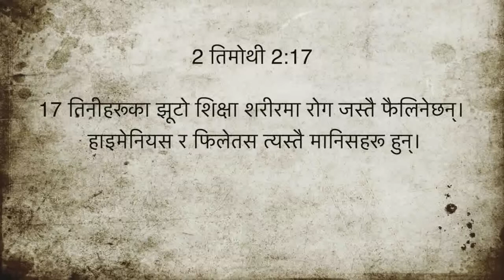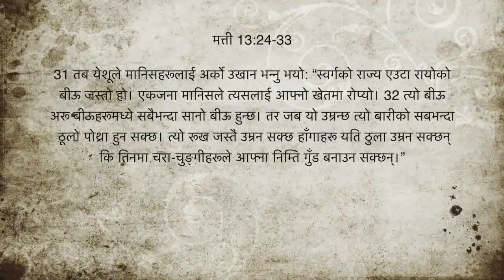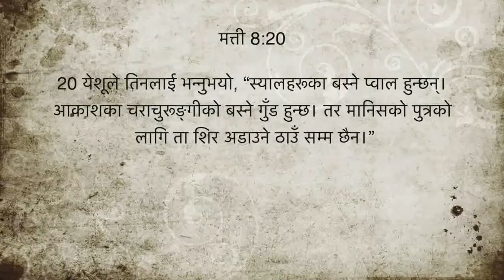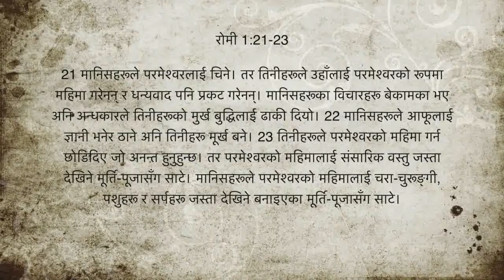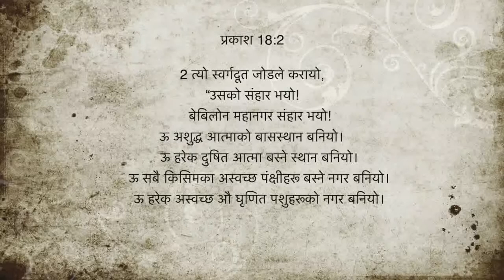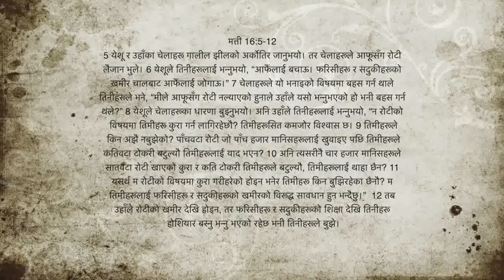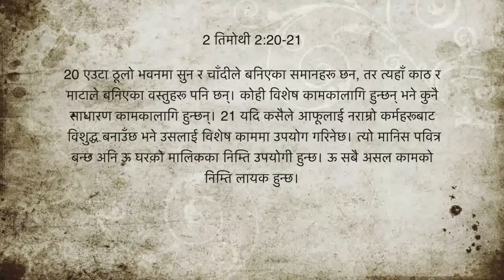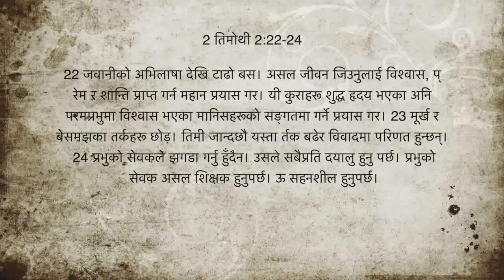2 तिमोथी 2 (part 2)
परमेश्वरको वचन अध्ययन गर्नु महत्त्वपूर्ण छ। परमेश्वरको वचनमा निरन्तर तालिम प्राप्त गर्नको लागि हाम्रो च्यानलमा सदस्यता लिनुहोस्। आफ्नो साथी र परिवार संग भिडियो साझा गर्नुहोस्।

2 तिमोथी 1
Nepali Bible: Easy-to-Read Version
1 ख्रीष्ट येशूको एक प्रेरित पावलबाट। परमेश्वरले मलाई प्रेरित बनाउन चाहनुभयो। उहाँले मलाई ख्रीष्ट येशूमा जीवनको प्रतिज्ञाबारे प्रचार गर्ने निर्देशन दिनु भएको छ।

2 मेरो प्यारो छोरो तिमोथी प्रति। पिता परमेश्वर अनि हाम्रो प्रभु ख्रीष्ट येशूबाट तिमीलाई, अनुग्रह कृपा र शान्ति मिलोस्।

उत्साह अनि धन्यवाद

3 दिन अनि रात आफ्नो प्रार्थनामा म तिमीलाई संझन्छु। मेरा प्रार्थनाहरूमा म तिम्रोलागि परमेश्वरलाई धन्यवाद चढाउँछु। मेरा पुर्खाहरूले सेवा गरेका परमेश्वर उहाँ नै हुनुहुन्छ। जुन कुरो गर्नु उचित हो भन्ने म ठान्छु, तिनै कुराहरू गरेर म सदैव उहाँको सेवा गर्छु। 4 म मेरो मनमा तिमीले आँसु खसालेको सम्झन्छु, यसर्थ म तिमीलाई भेट्न उत्सुक छु जसद्वारा म आनन्दले परिपूर्ण बनुँ। 5 म तिम्रो सत्य विश्वास पनि सम्झन्छु। तिम्री बज्यै लोइस र तिम्री आमा युनिसमा त्यस किसिमको विश्वास थियो। अहिले म निश्चित छु तिम्रो पनि त्यस्तै विश्वास छ। 6 त्यसैले म तिमीलाई परमेश्वरले प्रदान गर्नु भएको त्यो वरदान बारे सम्झाउँन चाहन्छु। जब मैले मेरो हात तिमीमा राखें परमेश्वरले तिमीलाई त्यो वरदान दिनुभयो। अब म चाहन्छु कि तिमीले त्यो वरदानको उपयोग गर अनि आगो दन्केर ज्वाला निकाले झैं बढोस्। 7 परमेश्वरले हामीलाई कातरको आत्मा दिनु भएन। उहाँले हामीलाई शक्तिको आत्मा, प्रेम अनि आत्मा संयमको आत्मा प्रदान गर्नु भएको छ।

8 यसकारण हाम्रा प्रभु येशूको बारेमा मानिसहरूलाई भन्न नलजाऊ। अनि म कैदमा छु भनेर पनि लाज नमान। तर सुसमाचारको निम्ति मसित दुःख भोग्ने गर। त्यसो गर्न परमेश्वरले हामीलाई शक्ति दिनु हुन्छ।

9 परमेश्वरले हामीलाई बचाउनु भएको छ अनि हामीलाई आफ्ना पवित्र मानिस तुल्य बनाउनु भएको छ। यो हामीले केही गरेर भएको होइन। होइन, परमेश्वरले यो उहाँको इच्छा अनि अनुग्रहले गर्दा हामीलाई बचाउँनु भयो अनि उहाँको मानिस हुन आह्वान गर्नु भयो। यो अनुग्रह ख्रीष्ट येशूद्वारा हामीलाई अनादिकाल अघि दिइएको थियो। 10 त्यो अनुग्रह हामीलाई आज सम्म देखाइएको थिएन। हाम्रो मुक्तिदाता ख्रीष्ट येशू आउनु भए पछि त्यो देखाइयो। येशूले मृत्युलाई नष्ट गर्नु भयो र जीवनको मार्ग देखाऊनु भयो। हो सुसमाचारद्वारा येशूले हामीलाई अनन्तजीवनको त्यो मार्ग देखाउनु भयो।

11 त्यही सुसमाचार प्रचार गर्नका निम्ति एक शिक्षक अनि प्रेरितको रूपमा मलाई नियुक्त गरिएको हो 12 त्यही सुसमाचार प्रचार गर्नका निम्ति अहिले मैले कष्ट भोग्नु परिरहेको छ। तर म लज्जित छैनँ। म उहाँ एक जनालाई जान्दछु जसलाई मैले विश्वास गरें। म विश्वस्त छु कि मलाई उहाँले सुम्पनु भएको कामको रक्षा गर्न त्यस दिनसम्म[a] उहाँ सामर्थ हुनु हुन्छ।

13 मबाट सुनेको सत्य शिक्षाहरूको अनुशरण गर। ख्रीष्ट येशूमा भएको हाम्रो प्रेम र विश्वाससित यी शिक्षाहरूको अनुशरण गर। ती शिक्षाहरू तिम्रो शिक्षणका निम्ति उदाहरणहरू हुन्। 14 तिमीलाई दिइएको सत्यको रक्षा गर। हामीमा बसेको पवित्र आत्माको सहायाताले ती कुराहरूको रक्षा गर।

15 तिमीलाई थाहा छ कि एशियामा मलाई सबले छोडे। फाइगेलस र हर्मोजेनस ले पनि मलाई छोडे। 16 ओन्सिफरसका परिवारलाई प्रभुले कृपा गरून् भनी म प्रार्थना गर्छु। ओन्सिफरसले मलाई मेरो कष्टमा धेरै पल्ट सघाए। मलाई बन्दी देखेर उनी लजाएनन्। 17 अँहँ, जब उनी रोममा आए मलाई नभेटुन्जेल उनले मलाई निरन्तर खोजिरहे। 18 म प्रार्थना गर्छु त्यस दिन[b] प्रभुले ओन्सिफरसलाई कृपा गरून्। तिमी राम्ररी जान्दछौ कि एफिससमा उनले मलाई धेरै प्रकारले सहायता गरे।